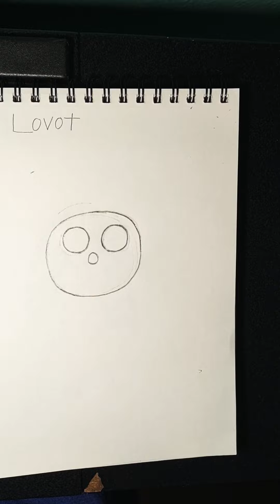How to draw Lovot the Japanese robot (Lovet.life)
LOVOT is created by Ceo Kaname Hayashi
in Japan.